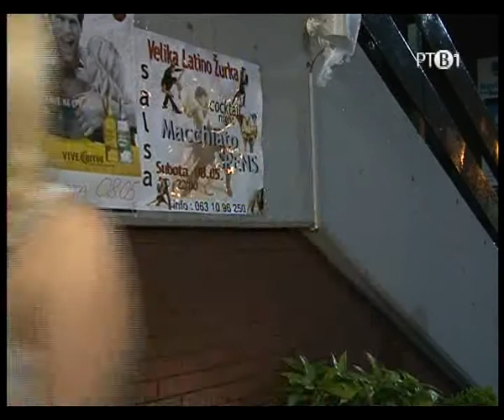Ples no stres - Kapuera 2.mpg